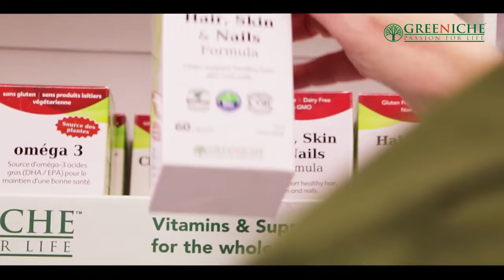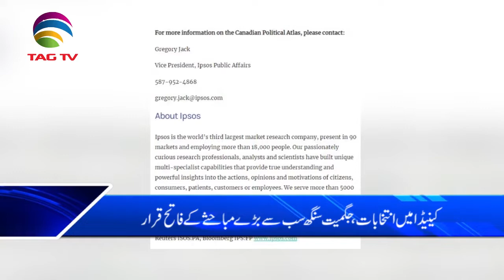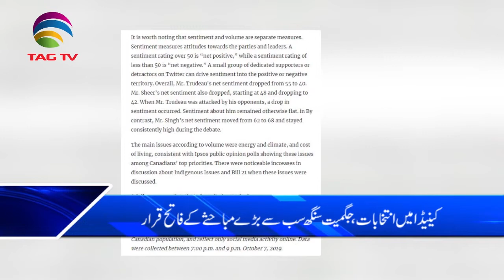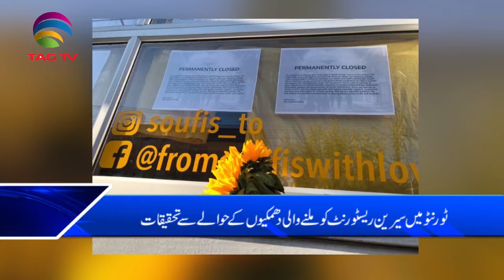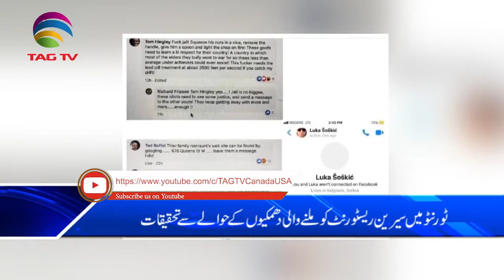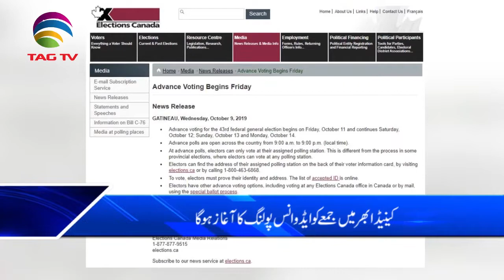Canada News Bulletin Hindi/Urdu - 10 October, 2019